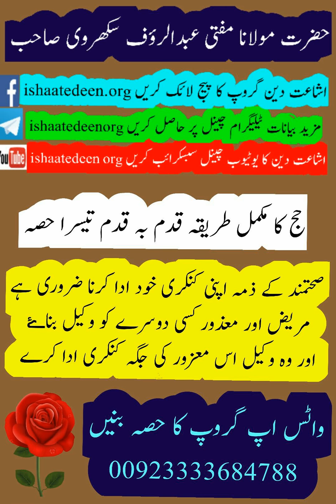mukammal haj ka tareeqah 03